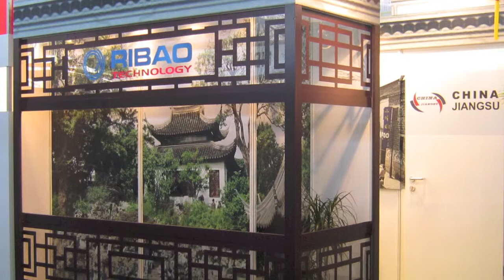Ribao @ CeBIT2012 （Coin Counter, Currency Counter, Money Detector Supplier）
Suzhou RIBAO Technology Co. Ltd. (also named Ribao Technology) was founded in 1996, located in the Garden city -- Suzhou.
As a specialized manufacturer of currency counter, coin counter, currency detector, exchange rate display board and other cash handling products, Ribao Technology have become the predominant OEM factory that produced currency counter, coin counter, money detector, currency detector and exchange rate display board for many famous companies in European and American countries in cash handling industry. All our products, for example coin sorter, banknote counter, money detector, rate display board, were CE approved. We attach a great importance to develop our brand name. The company was OEM-based in its early stage. We then started to push out our own brand since year 2002. Nowadays, majority of our customers choose to purchase the products with RIBAO brand.  Simultaneously, we focused on brand protection. We have launched the trademark applications for our RIBAO brand in 22 countries and 11 countries have already passed the audit.
We have passed trademark registration from below countries:Australia,Benelux,Britain,France,Greece,
Germany,Ghana,Ireland,Italy,Japan,Morocco,Poland,Peru,Russian Federation,South Korea,Spain,Turkey,
Ukraine,Vitenam.

coin counter currency counter money detector currency detector Bill Counter exchange rate display board Ribao coin sorter coin counting machine coin sorting